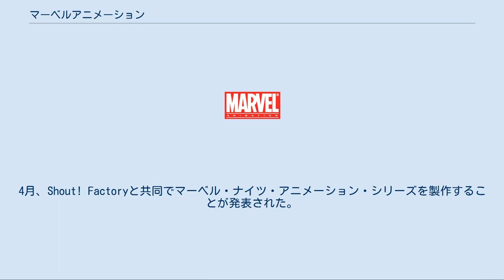マーベルアニメーション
マーベル・エンターテインメント
ウォルト・ディズニー・カンパニー 」 ウォルト・ディズニー・スタジオ 」 マーベル・スタジオ 」 マーベル・TV・スタジオ 」 マーベルアニメーション マーベルアニメーション（Marvel Animation, Inc.、別: マーベル・ファミリー・エンターテインメント（Marvel Family Entertainment））は、2008年1月25日に設立されたアメリカのアニメ制作会社。
マーベル・エンターテインメント（ウォルト・ディズニー・カンパニー）は新子会社の社長にエリック・ロールマンを任命した。
この新子会社はライオンズゲートとニコロデオンと共にアニメーションを制作している。
マーベル・スタジオの部門であるマーベル・テレビジョン（ウォルト・ディズニー・スタジオ）の下で運営されていたが、2019年12月にマーベル・テレビジョンがマーベル・スタジオと合併する形となった。
 マーベル・コミックス・グループは、1966年にGrantray-Lawrence Animation製作のアンソロジー・シリーズ『The Marvel Super Heroes』で初めてアニメーション分野に参入した。
マーベルは1980年までにGrantray-Lawrence、ハンナ・バーベラ、DePatie–Freleng Enterprisesと共に他のアニメシリーズに参加した。
1980年、Cadence Industriesはマーベル・プロダクションを形成するDePatie–Freleng Enterprisesの他の部門を買収した。
マーベル・プロダクションは1989年にニューワールド・ピクチャーズと合併し、1993年にはニューワールド・アニメーションとなった。
マーベル・エンターテインメント・グループは社長のアヴィ・アラッドのもとで新部門のマーベル・フィルムの準備をした。
マーベル・フィルムズ・アニメーションが設立され、1994年に単独で『スパイダーマン』を製作した。
その後ニューワールド・アニメーションとサバン・エンターテイメントが参加し、最終的に製作を引き継いだ。
1996年8月、マーベル・エンターテインメント・グループはマーベル・スタジオを設立した。
 2004年、マーベル・コミックの新たな親法人であるマーベル・エンターテインメントは、子会社のマーベル・アニメーション・フィーチャーズのもとで8本のオリジナルビデオアニメ映画を共同製作するためにライオンズゲートと契約を結び、エリック・ロールマンが雇われた。
 2008年1月、アニメーションやホーム・エンターテインメント市場に参加し、ライオンズゲートやニコロデオンで協力するためにマーベルアニメーションが設立された。
2008年4月、マーベル・エンターテインメントはエリック・ロールマンを社長に任命した。
2009年初頭、『The Super Hero Squad Show』の契約をShout! Factoryと結んだ。
4月、Shout! Factoryと共同でマーベル・ナイツ・アニメーション・シリーズを製作することが発表された。
2009年12月31日、ウォルト・ディズニー・カンパニーが40億ドルでマーベル・エンターテインメントを買収した。
ディズニーは、現在の契約の期限が切れたら将来自分のスタジオとマーベルアニメーションのプロジェクトの分散を検討すると述べたが、ライオンズゲートやその他の製作会社との既存の契約に影響を与えないとを述べている。
2010年6月、マーベル・スタジオは新部門マーベル・テレビジョンを設立し、マーベルアニメーションはその傘下となった。
2010年7月、マッドハウスと共同製作による『マーベル・アニメ』の製作を発表した。
各作品はそれぞれ12話構成で、日本ではアニマックス、アメリカ合衆国ではG4で放送された。
 マーベル・アニメ[編集] 詳細は「en:Marvel Anime」を参照 マーベル・アニメイテッド・ユニバース（Marvel Animated Features）作品のすべては、マーベルとライオンズゲートの子会社であるMLGプロダクションズにより製作され、ライオンズゲートよりオリジナルビデオとして発売された。
マーベルとライオンズゲートは8本分の契約を結んでおり、2011年までにそのすべてが発売された。
 マーベル・ナイツ・アニメーションは、様々な漫画家によって作成されたハイブ...